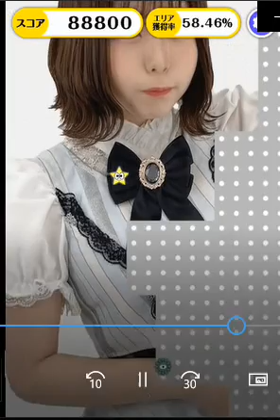無料ゲーム アオハルクエスト Ｂ２の５